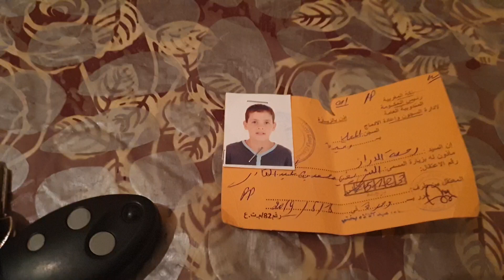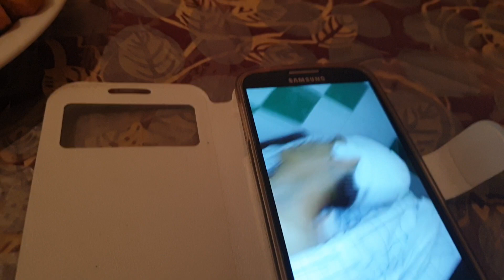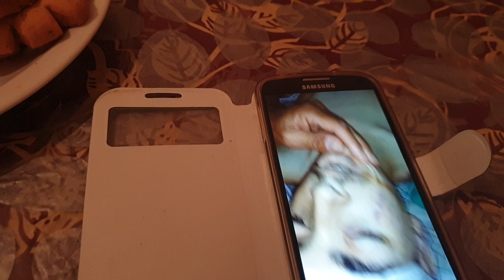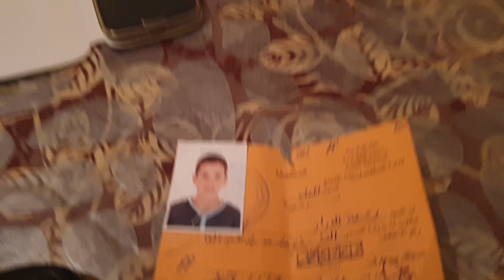اعدام شاب بالسجن المدني بوجدة بين الحقيقة والخرافة